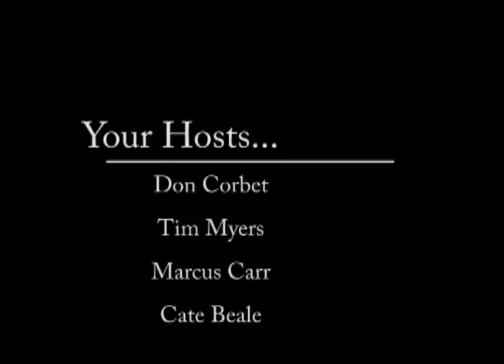The Linux Guy asks: "Why Linux?"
Don Corbet asks, "Why Linux?"